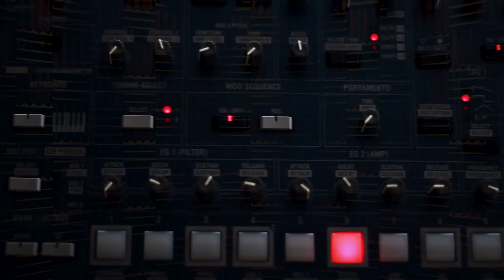Tiago Becker: A entrada no mercado. "Ser produtor musical é ter opinião!"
Tiago Becker indica o que os interessados em entrar no mercado de produção musical devem fazer.

Tiago é um dos profissionais der áudio mais experientes de, Porto Alegre.
Atua como técnico de som em shows (P.A. e monitor), tendo acompanhado artistas como Dori Caymi e Gal Costa, Marina Lima, Totonho Villeroy, Ultramen, Chimarruts e Nei Lisboa. Atualmente é responsável pela mixagem de P.A. de Armandinho e Banda, com quem trabalha há mais de 10 anos.

Este é um trecho do episódio nº17 do podcast "E Por Falar em Som!".

"E Por Falar em Som!" é um podcast sobre produção musical, os profissionais do meio, os estúdios, as histórias, a arte e a técnica de gravar e produzir música. Produzido e apresentado por Militão Ricardo e Vitor Produc para Mr. Maya.

Mr.Maya Música e Conteúdo Sonoro produz trilhas sonoras, canções e podcasts customizados para projetos culturais e comerciais.